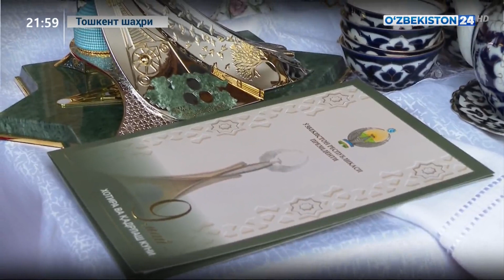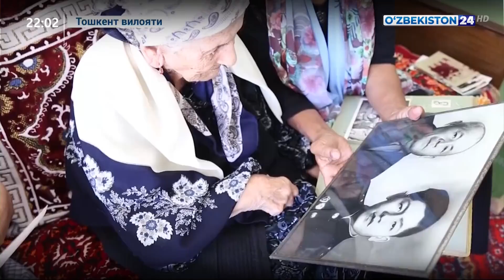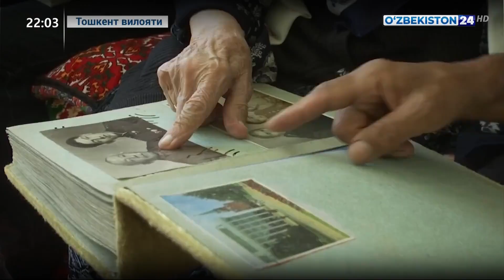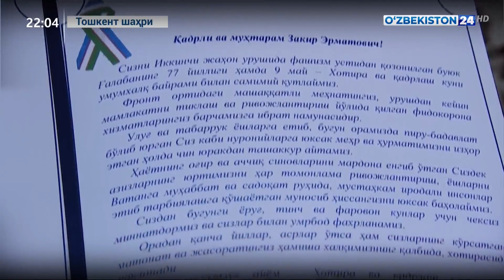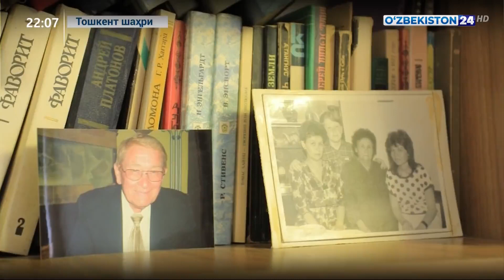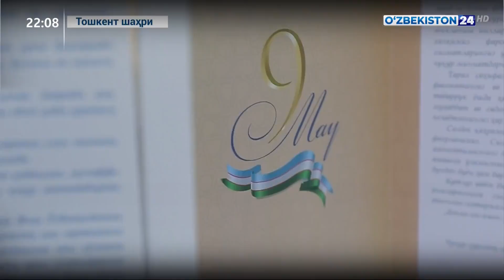Иккинчи жаҳон уруши қатнашчилари ва фронт ортида меҳнат қилган фахрийлар